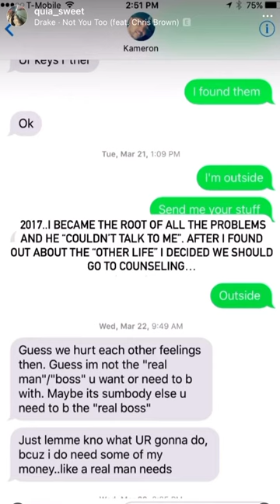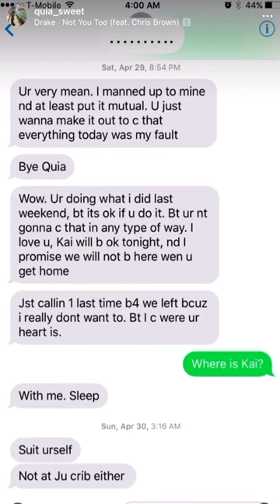2. Hot & Ready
Watch the Throne II